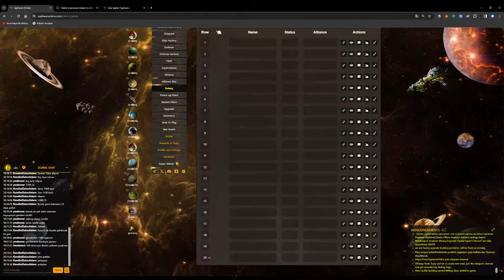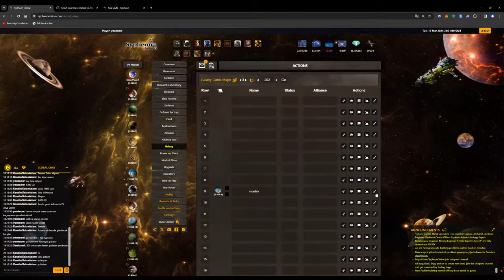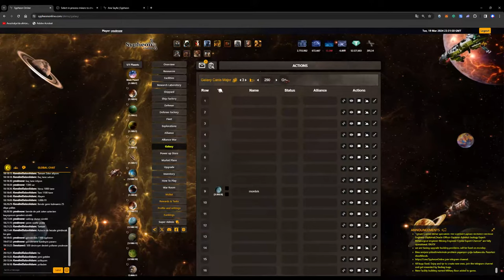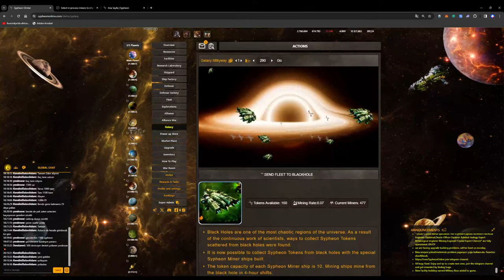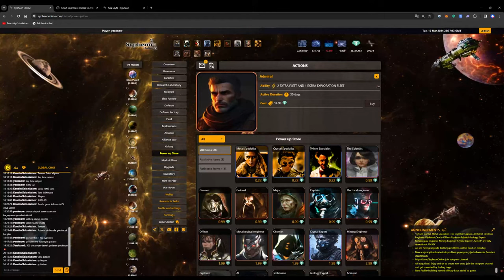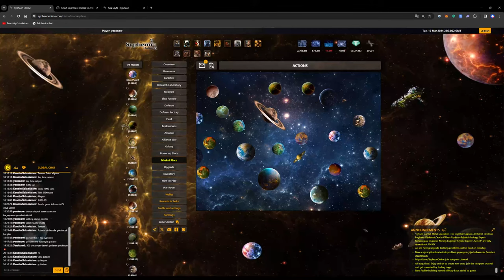Sypheon Online - Galaksi ve Sypheon Madenciliği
Sypheon Online oyunu tanıtım ve Anlatım bölüm 8. Sypheon Madenciliği nasıl yapılır. Galaksi ekranı nasıl kullanılır.

Tüm fonlaması , tasarımı, senaryosu ve kodlaması bize ait olan Sypheon Projesinin İlk oyunu olan Sypheon Online tanıtım ve anlatım videolarını listede bulabilirsiniz.

Yatırımcıların ve üçüncü kişilerin uğrayabilecekleri doğrudan ve/veya dolaylı zararlardan hiçbir şekilde AztecGoldHero sorumlu tutulamaz.